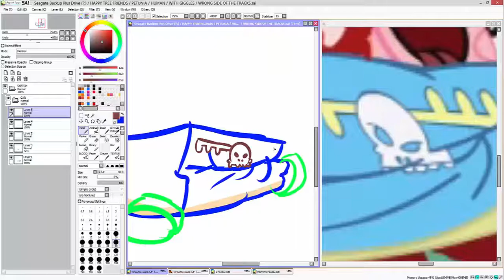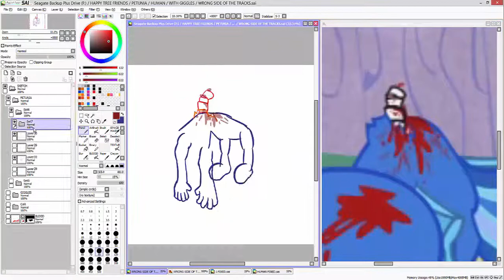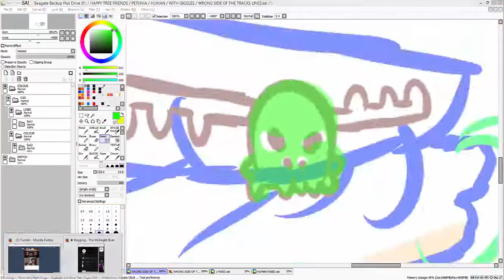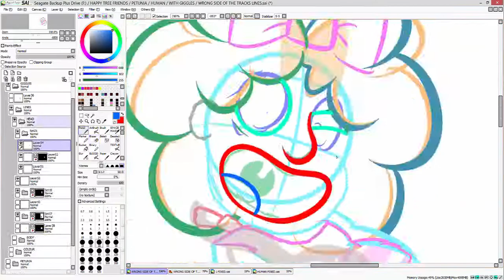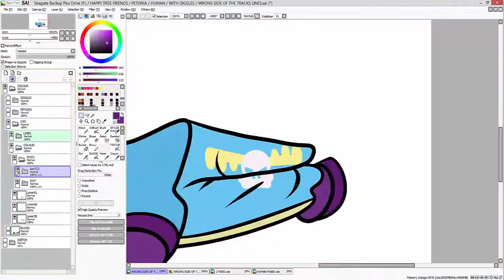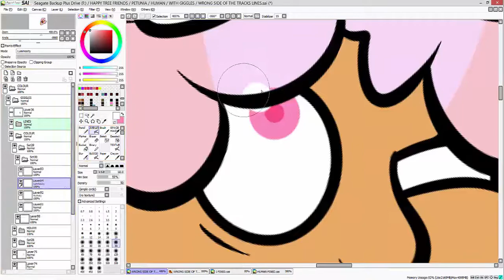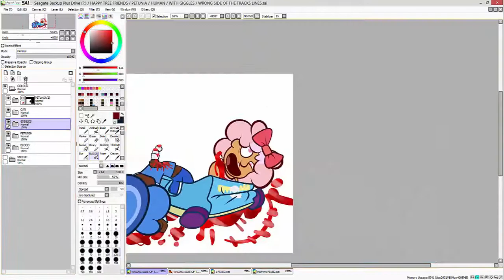HTF Speedpaint - Wrong Side Of The Tracks Screenshot Redraw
I got into Happy Tree Friends, and, as expected from this fandom, I humanised them. Which got me to redraw one of my favourite deaths.